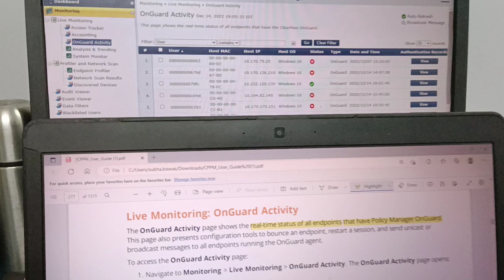Aruba clere pass policy manager (2)